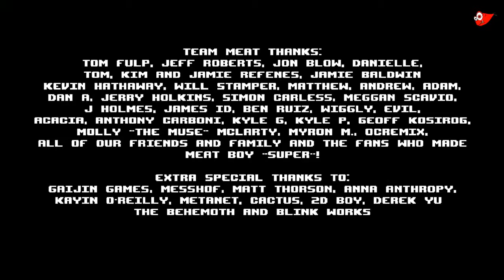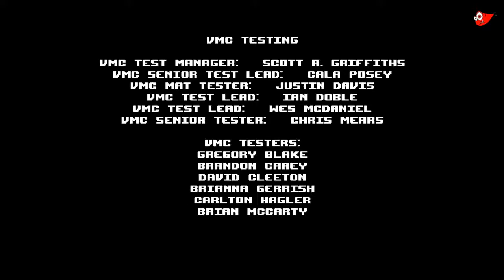Let's Play Super Meat Boy #022 [Deutsch] [Ende?]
Hallo Leute, es ist geschafft Bandage Girl ist sicher aber war das schon alles ?